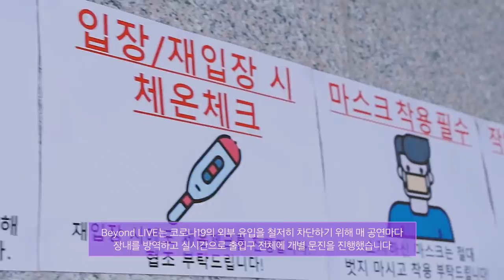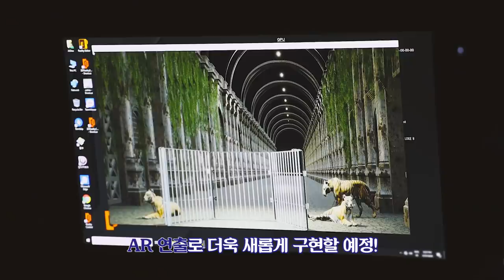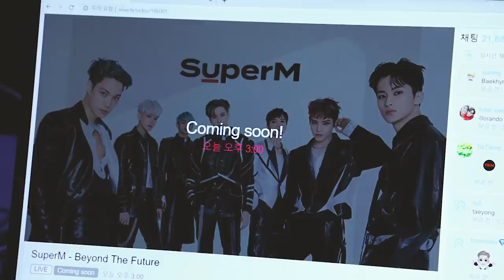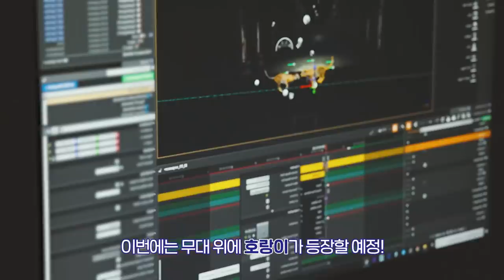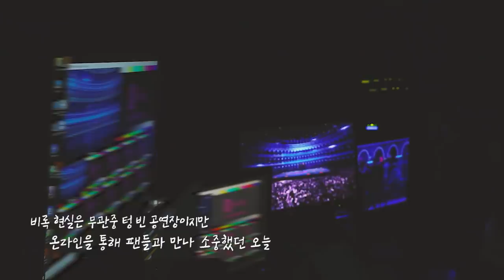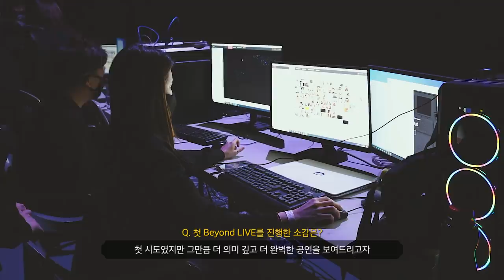Beyond LIVE - SuperM : Beyond the Future │ Concert Making Vlog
✨화려한 AR과 카메라워크가 SuperM을 감싸면,,?
여러분 모두 1일 1 Beyond LIVE 하세요🥰